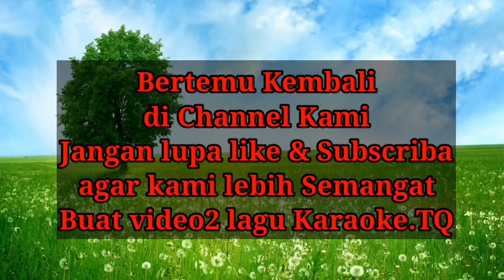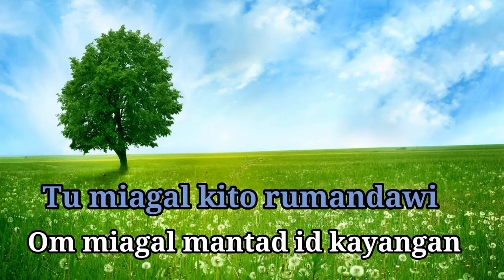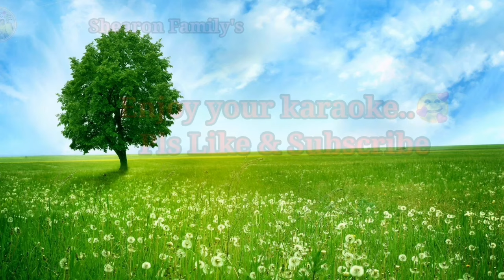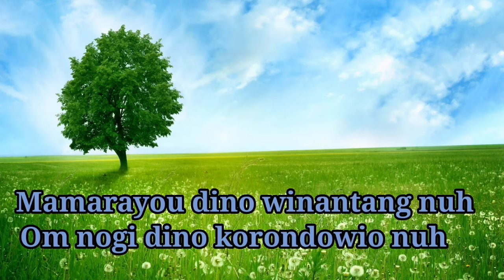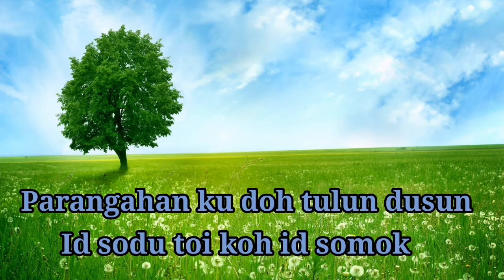RUMANDAWI || PENYANYI ASAL ||MASNIE SUMIRAN || LAGU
COVER LAGU ,COVER LAGU
penyanyi asal : Masnie Sumiran